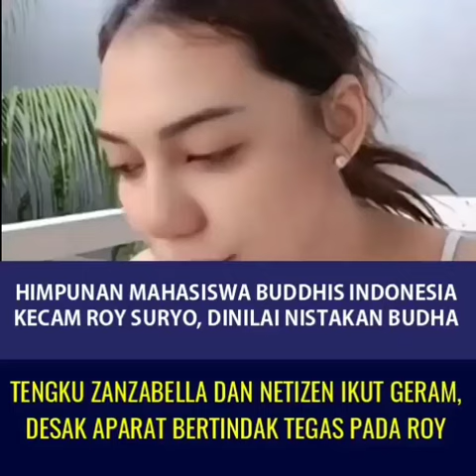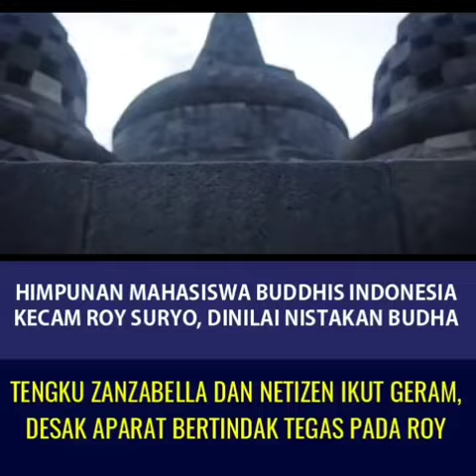dagelan politik betul harus adil harus di proses Roy suryo